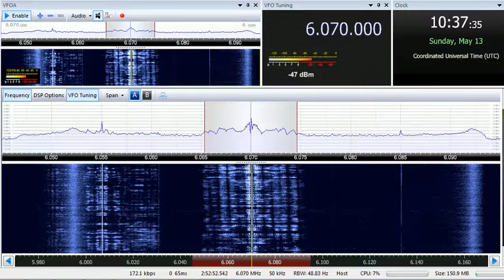13 05 2018 Radio Oberlausitz International ROI in German to CeEu 1035 on 6070 Moosbrunn